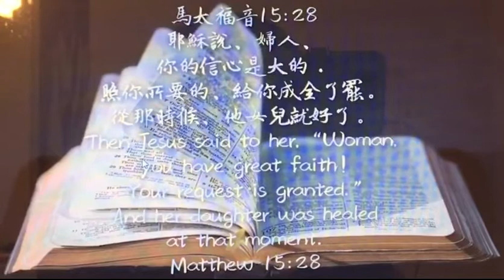馬太福音44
耶穌說：婦人，你的信心是大的！照你所要的，給你成全了吧。從那時候，他女兒就好了。

21-28節講到耶穌到了推羅、西頓境內，遇到一個迦南婦人求耶穌憐憫她，為她的女兒趕鬼。耶穌卻表明自己目前是奉差遣往猶太人那裡去，以不好拿兒女的餅丟給狗（猶太人習慣以「狗」稱呼外邦人-非猶太人）吃為理由拒絕婦人的要求。婦人卻以「狗也吃桌子上掉下的碎渣」來回應耶穌，得到耶穌的稱讚，並醫治她的女兒。

A.「 耶穌說：婦人，你的信心是大的！」： 迦南婦人謙卑而執著地認定主耶穌是她惟一的拯救，這就是信心的表現。主稱讚她的信心是大的，因為她即使被藐視，還是謙卑且堅持的相信主的醫治大能。
B. 「照你所要的，給你成全了吧。從那時候，他女兒就好了。」：「從那時候」，就是當耶穌說：「照你所要的，給你成全了吧。」就是當主說話的時候，祂說有就有﹑命立就立。「從那時候」，就是當你的信心，感動了主的心時！今天，當你帶著充足的信心禱告時，主也要說話，主一吩咐，病就好了。主一說話，事就成就了！